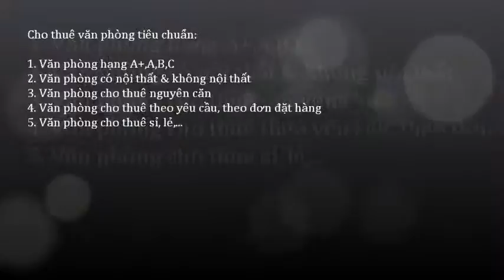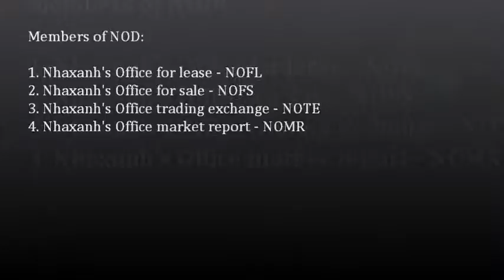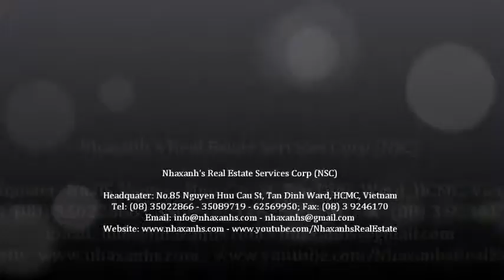Thuê văn phòng với giá ưu đãi; 0917936444 - 0919532444 -- 0917283444